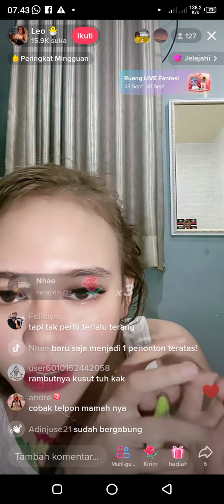Leo CWEK ramah LIVE DI